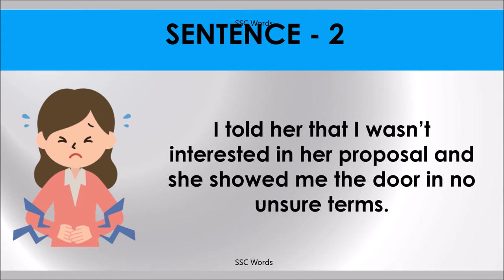SHOW THE DOOR Idiom 1229 # Meaning and five sentences # SSC Words